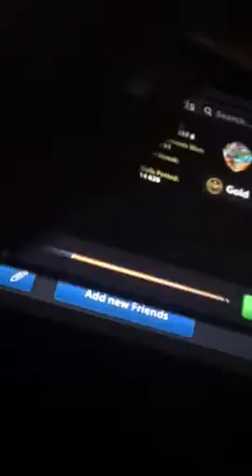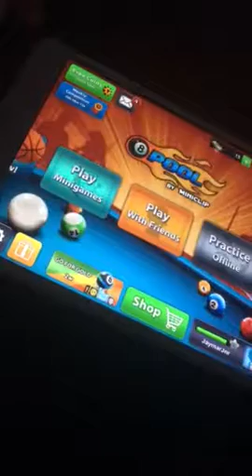Won't join game BORING